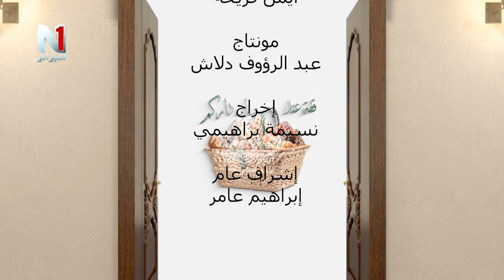قفة عند باب داركم .. العدد 01